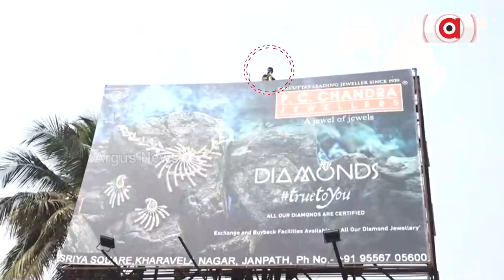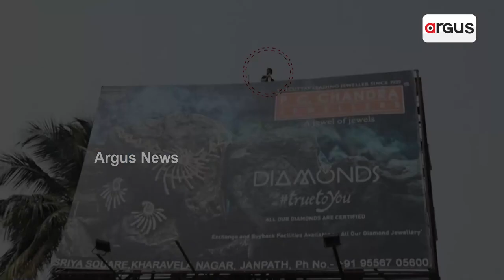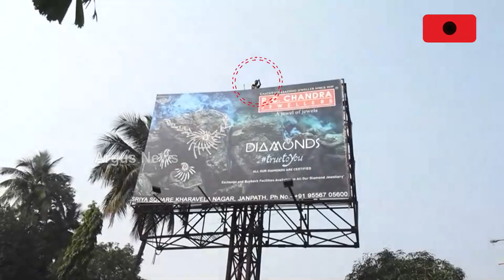ରାଜଧାନୀର ଶିଶୁଭବନ ଛକରେ ୬ ଘଣ୍ଟାର ହାଇଡ୍ରାମା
ହୋଡିଂରେ ଚଢି ସମାଜସେବୀ ମୁକ୍ତିକାନ୍ତଙ୍କ ଆତ୍ମାହୁତି ଧମକ । ୪ ଘଣ୍ଟାର ଅପରେସନ ପରେ ଉଦ୍ଧାର କଲା ଅଗ୍ନିଶମ ଟିମ୍ । ରାଉରକେଲାରେ ବିଭିନ୍ନ ପ୍ରକଳ୍ପର ପ୍ରତିଶ୍ରୁତି ପୂରଣ ନହେବାରୁ ଅଭିନବ ପ୍ରତିବାଦ କରିଥିଲେ ମୁକ୍ତିକାନ୍ତ ।